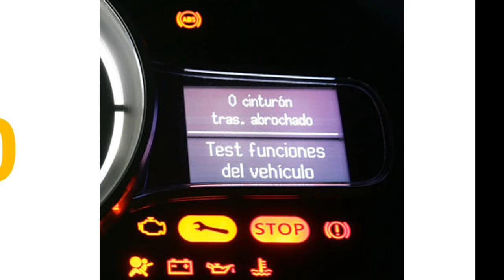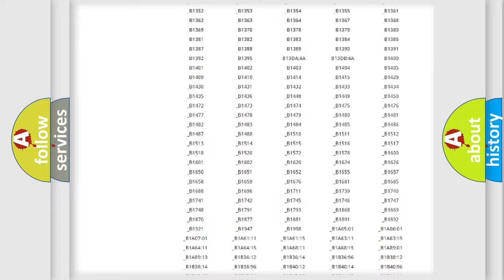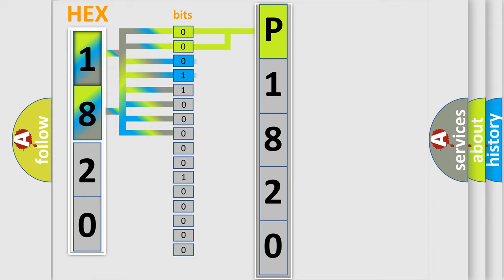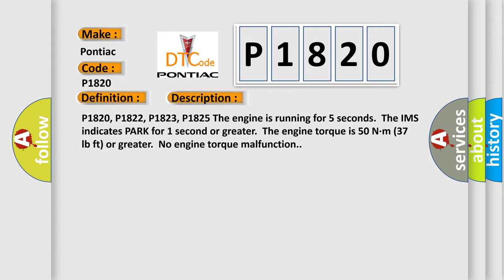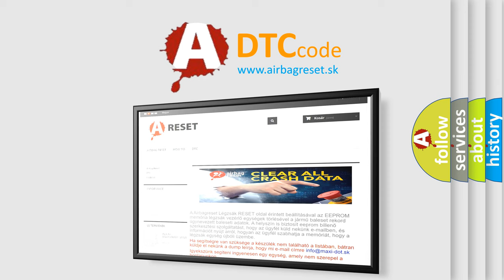DTC Pontiac P1820 Short Explanation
Contents:
0:21 Basic DTC analysis according to OBD2 protocol standard.
1:48 Insight into programming
2:58 A diagnostically understandable description of the Diagnostic Trouble Code
3:05 Basic error definition

Make:
Pontiac
Code:
P1820
Definition:
Internal Mode Switch A Circuit Low Voltage
Description:
P1820, P1822, P1823, P1825 The engine is running for 5 seconds.The IMS indicates PARK for 1 second or greater.The engine torque is 50 N·m (37 lb ft) or greater.No engine torque malfunction.
Cause:
The IMS signal A is continuously low this ignition cycle,and the IMS indicates transitional position D4-D3 for 8 seconds or greater.